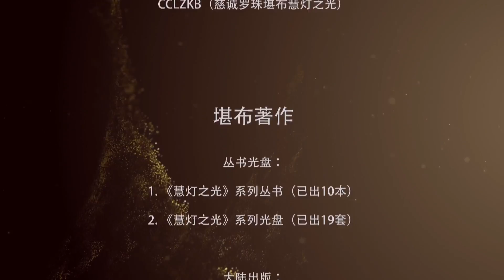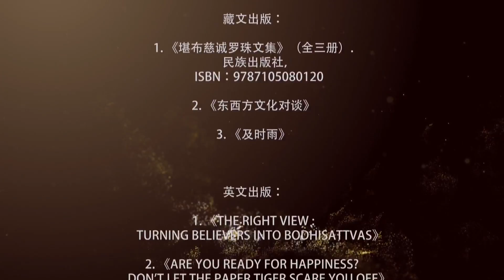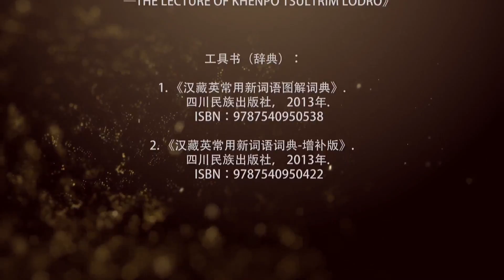2016马来西亚弘法行 四加行的修法1 by堪钦慈诚罗珠仁波切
20160107 马来西亚